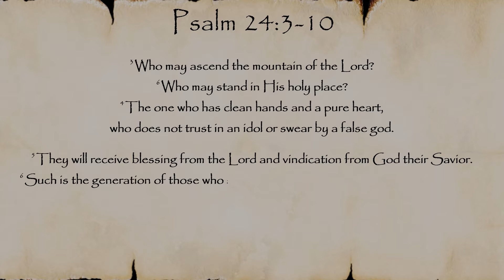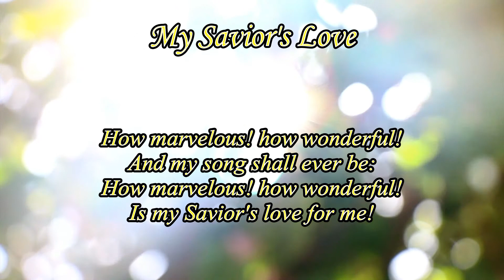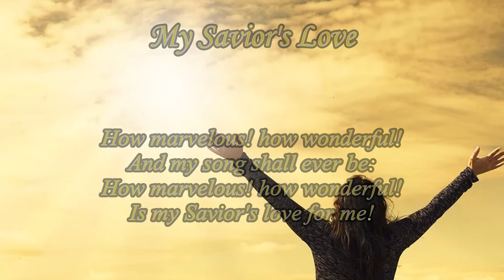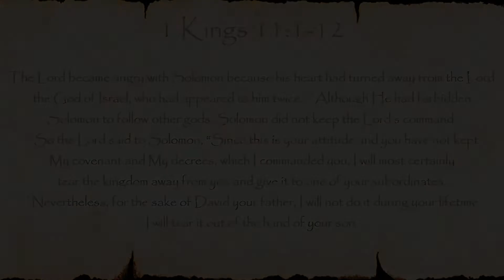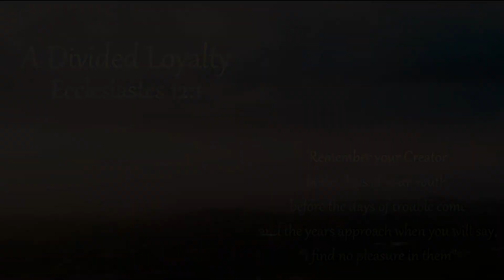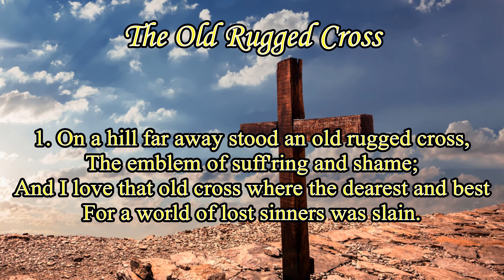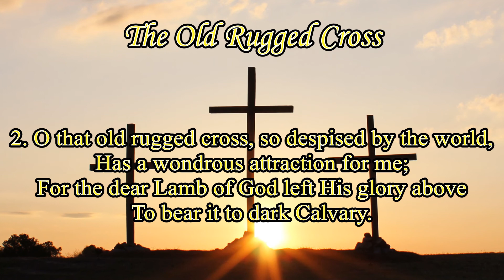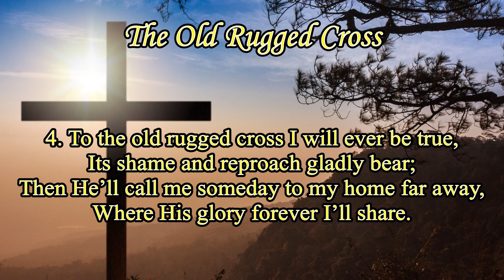28 June 2020 "Divided Loyalty" 1 Kings 11:1-12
All Scripture quotations, unless otherwise indicated, are taken from the Holy Bible, New International Version®, NIV®. “NIV” and “New International Version” are trademarks registered in the United States Patent and Trademark Office by Biblica, Inc.™